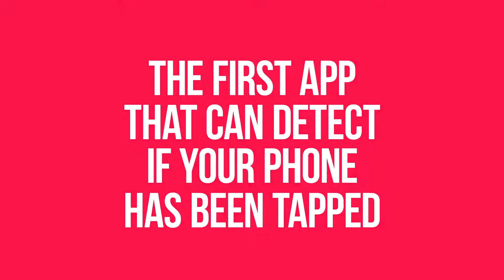THAT APP CAN DETECT YOUR PHONE SAFETY!